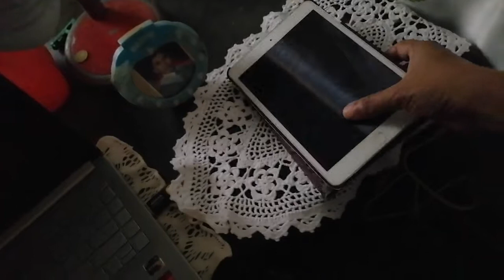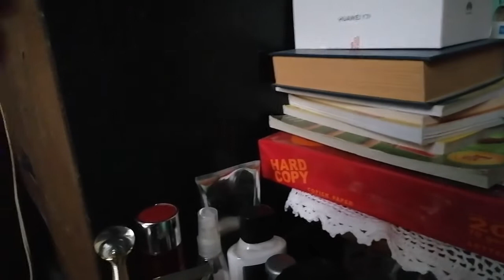My Mini Studio / episode 2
Flex ko lang ang aking mini studio.